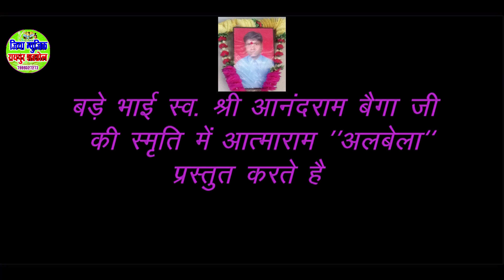Ye toori o mola pyar deke // Atmaram "Albela", Semiya Baiga super song?